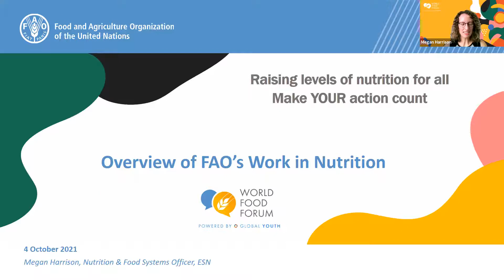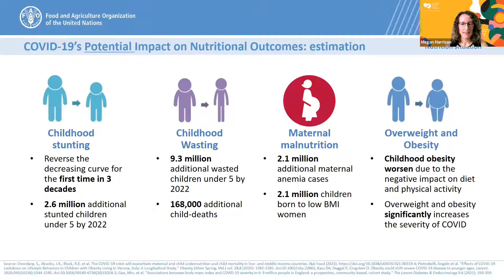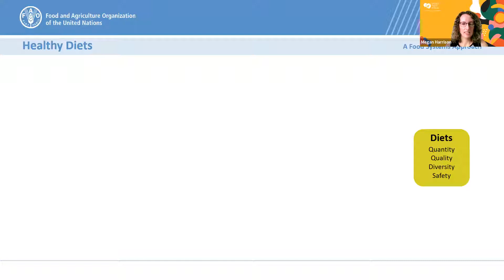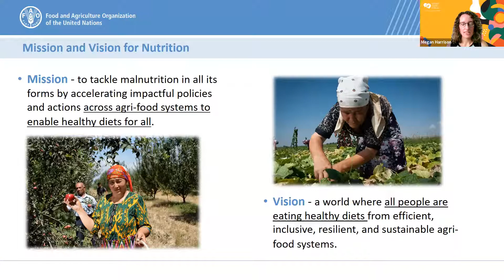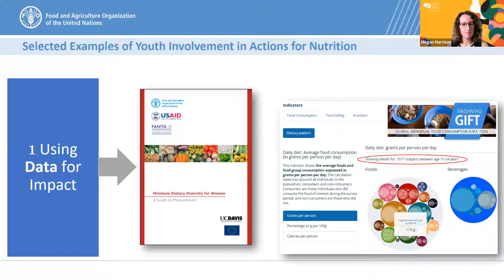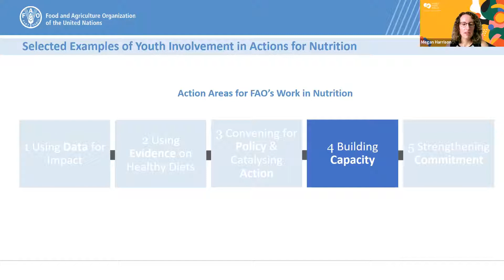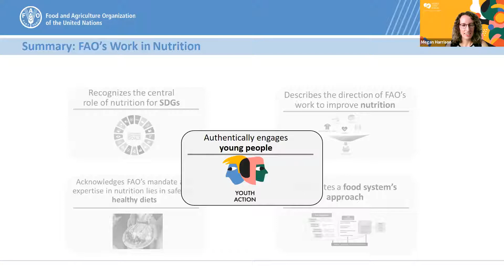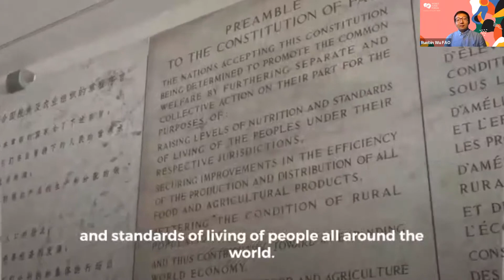Raising levels of nutrition for all: make your action count (WFF side event)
The work of the Food and Agriculture Organization of the United Nations (FAO) in nutrition is aligned with the call to action from the youth constituency at the United Nations Food Systems Pre-Summit 2021. Its vision is a world where all people are eating healthy diets from efficient, inclusive, resilient, and sustainable agri-food systems. This vision can only be realized when all people- including youth- are both eating healthy diets and working to enable healthy diets for all.

This event presents FAO’s work in nutrition (highlighting youth involvement), and engages youth at FAO and beyond, to synergize our collective actions to transform agri-food systems to enable healthy diets for all.

This WFF Side Event was organized by the FAO Nutrition Division

Check out FAO’s work in nutrition: Raising levels of nutrition for all

Speaker List:
Máximo Torero Cullen, Chief Economist, FAO
Megan Harrison, Nutrition and Food Systems Officer, FAO
Glenda Cabral Calzuola, Progamme Officer and Youth Committee Focal Point (ESN)
Ruobin Wu, Food and Nutrition Consultant, FAO (Moderator)

Panel
Andres Jara, Founder of Roots Rice and Beans, Farm Co-Manager at De Stadsgroenteboer
Lucia Perasso, Junior Project Manager at Sustainable Restaurant Association
Nidhi Bhaskar, Nutritionist at HealthifyMe
Azeez A. Salawu, Core Group member at Act4Food Act4Change, Founder of Community Action on Food Security (CASF) iNitiative
Nuha Saegh, Freelance food educator.

Closing remarks by Nancy Aburto, Deputy Director of Food and Nutrition Division, FAO